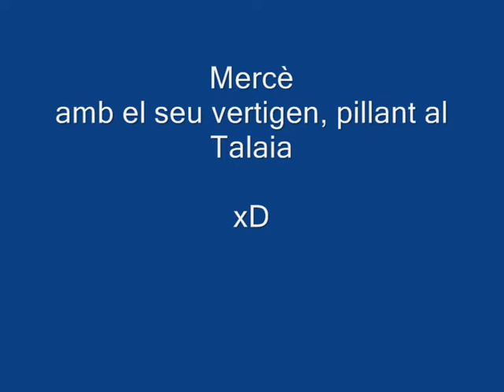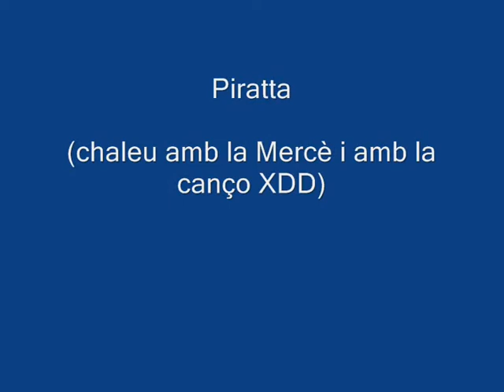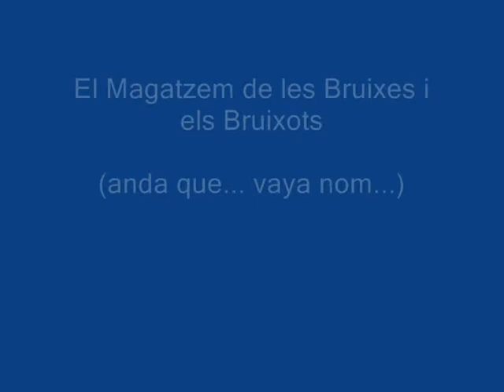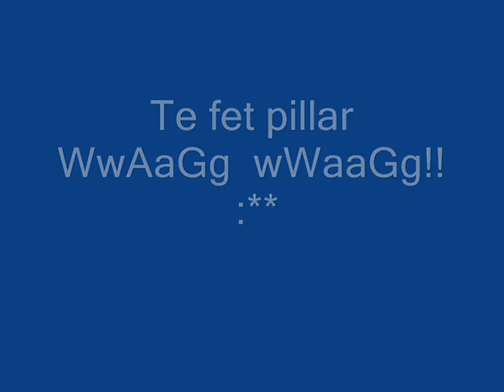TIBIDABO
14/06/2008
Al Tibidabo amb la meva Buitrecilla :D.
Visca el 2x1 del McDonals XDD

Lenny Kravitz - Can´t Forget You Off My Mind
Bola de Drac (XDD)
Foo Fighters - Monkey Wrench